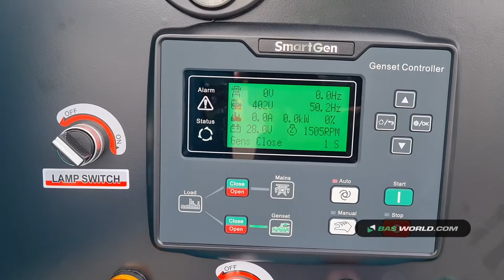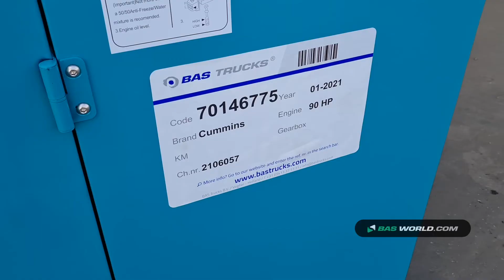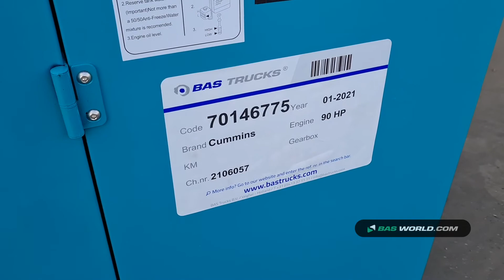70146775 Cummins AG3-50C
Cummins AG3-50C